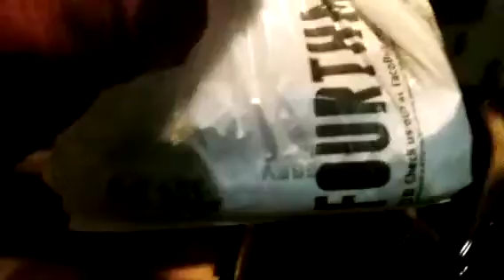Movie Night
Ana and I went to a movie and then Taco Bell.